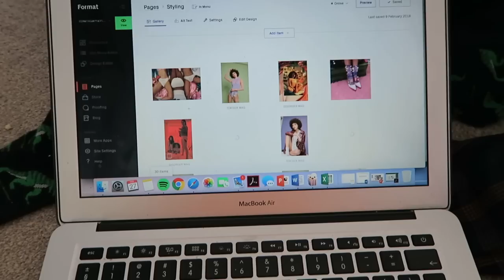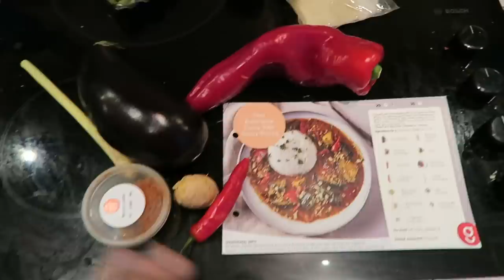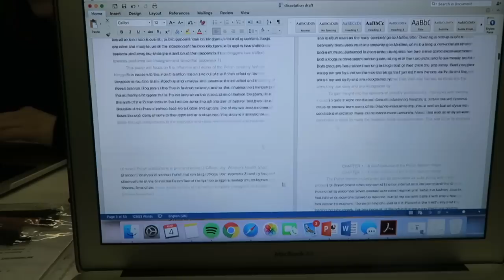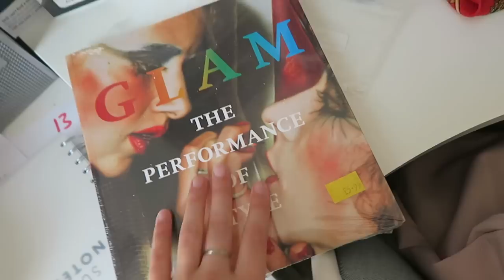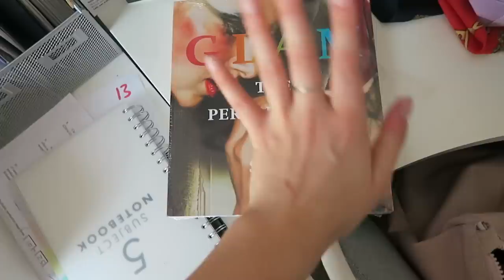DAILY 25 || LUTY 1/2 ✨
dzisiejszy vlog jest pierwszą połówką tego co nagrałam w Lutym! dużo się działo więc moje nagrywanie nie było regularne ale udało mi się zmontować dwie części z całego miesiąca!

♡Snap : berrymalinowska

| Wpadnijcie też na te filmy |